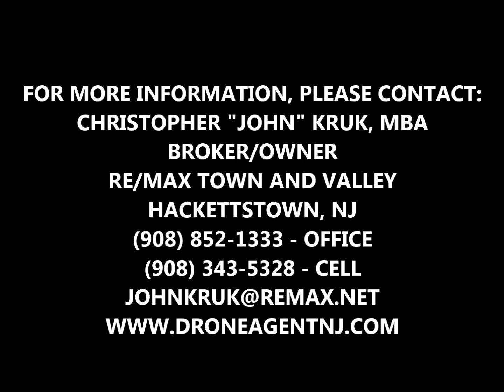Hope Township NJ Home for Sale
Your escape from the rest of the world awaits you with this 3800+ SqFt. home set on over 6 private acres. This 5 bedroom home boasts a very unique floor plan with large living and family rooms. If you desire privacy, this home is set far from the quiet road, and has a recently built inground pool and outdoor living space. The custom pavilion with built-in BBQ grill, keg coolers and counter space makes this backyard the perfect retreat for the summer. The kitchen in centrally located and looks into the living room that features one of two fireplaces in the home. The master BR has vaulted ceilings, a luxurious master bath and plenty of closet space. Home is only minutes away from Route 80. This home also offers a 2 car garage, 2 decks and newly installed central air. This 5 bedroom, 3.5 bath can be yours soon. Take a look today!!